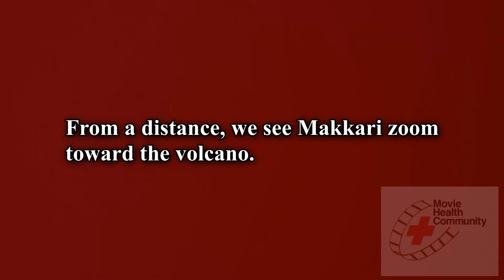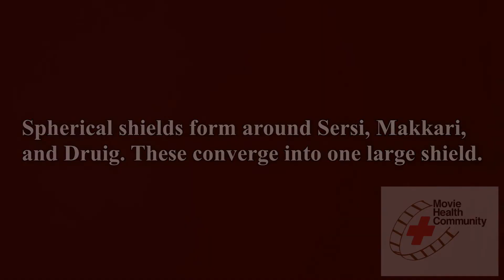Accessibility Tool: Sample Video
This is a sample taken from our upcoming live commentary evaluation of Marvel's Eternals.

Our main pages can be found at
Facebook.com/MovieHealthCommunity
MovieHealthCommunity.Tumblr.com